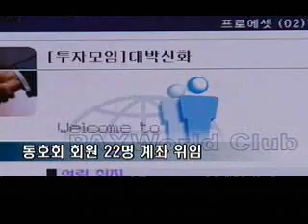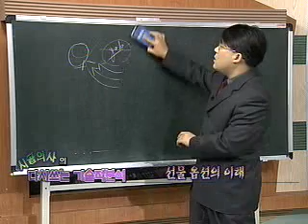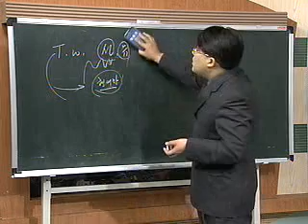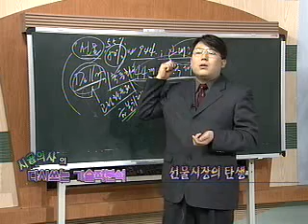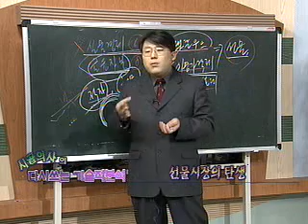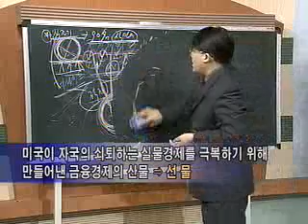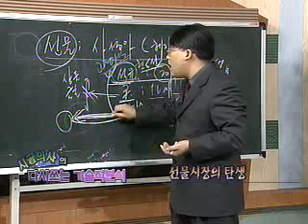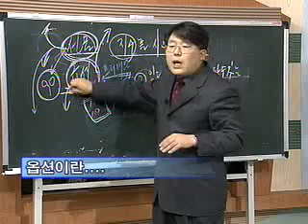20020126 선물 옵션의 이해.asf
시골의사 박경철의 "다시 쓰는 기술적 분석" 동영상입니다.